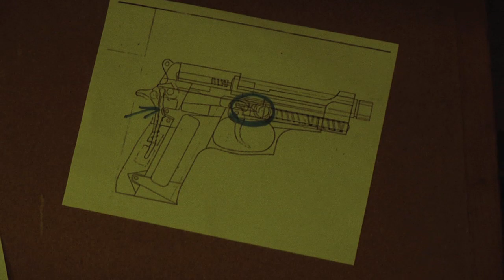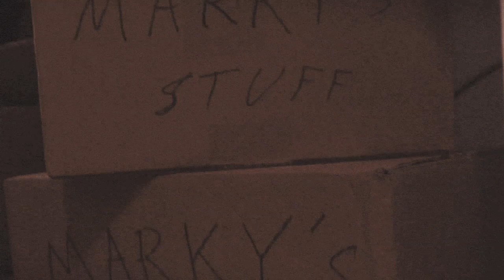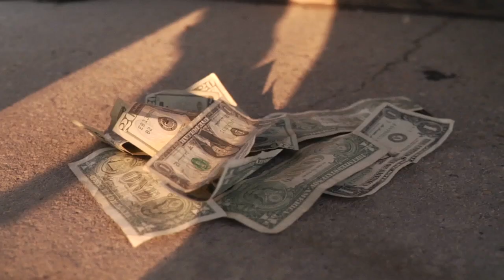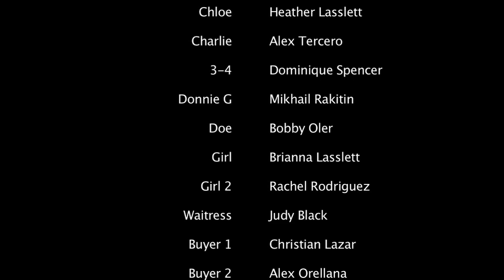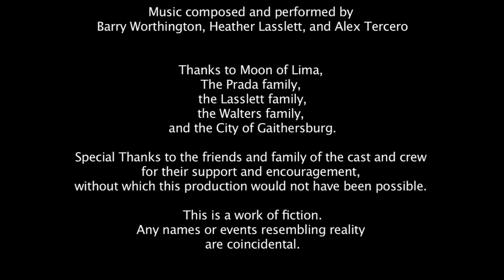KIN (Full Short Film)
The new drama short from director Barry Worthington and Limitless Films, LLC.